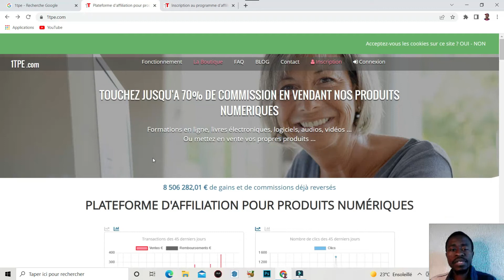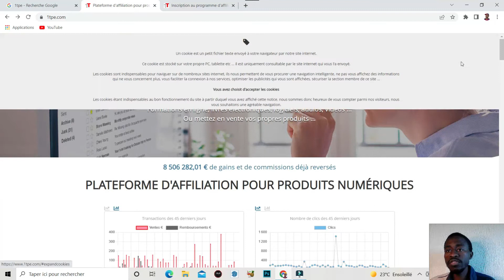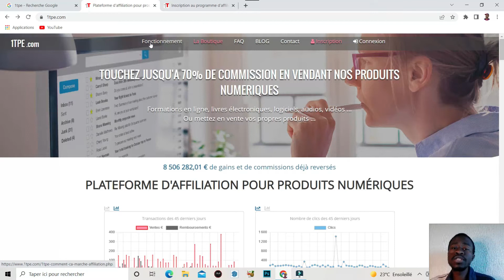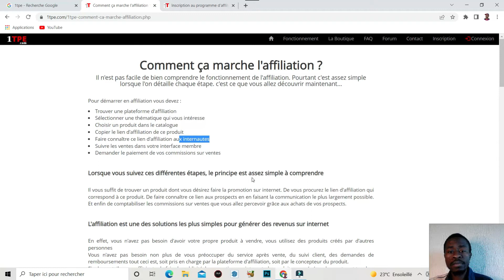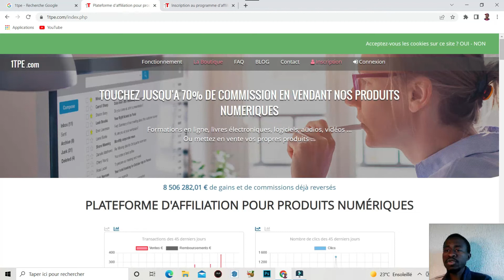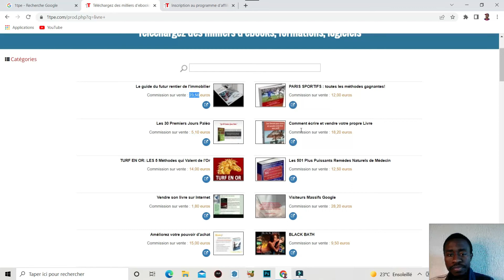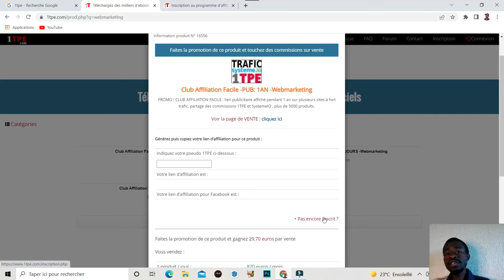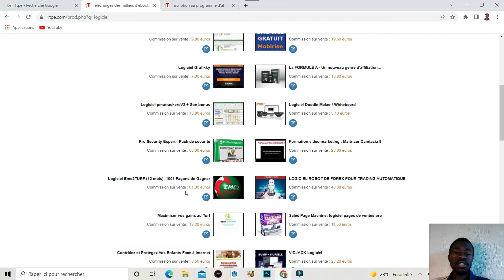Comment faire de l'Affiliation avec 1TPE- et Gagner de l'argent en 2022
✅affiliation avec 1tpe très simple
✅affiliation 1tpe en 2022
✅Affiliation 1TPE : Comment Ca Marche